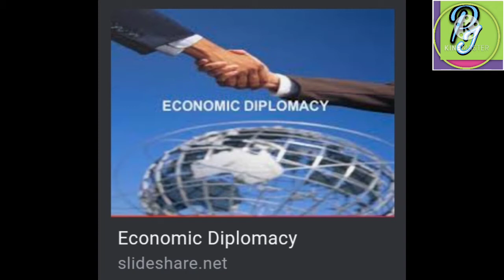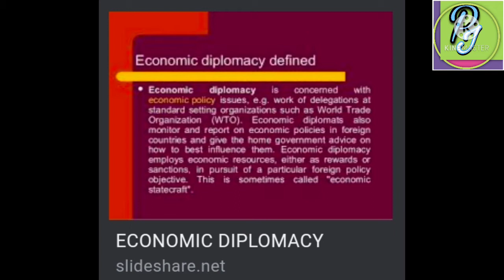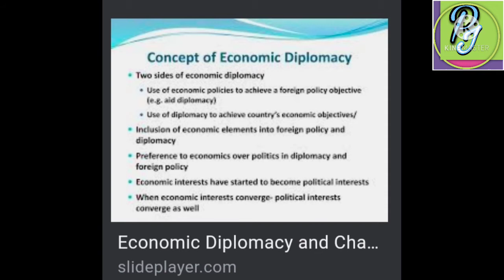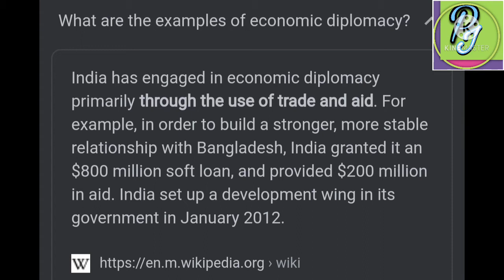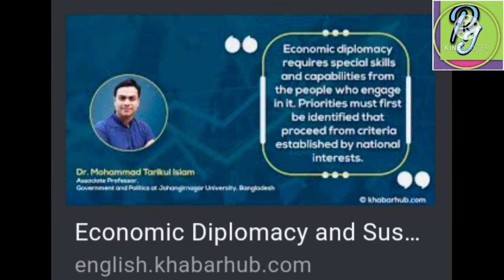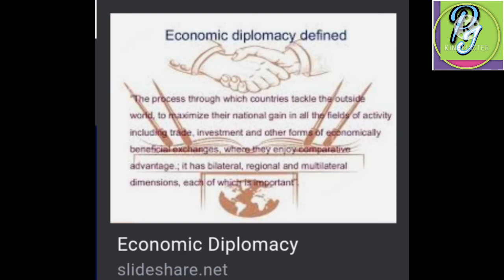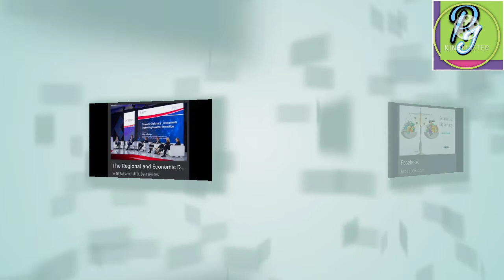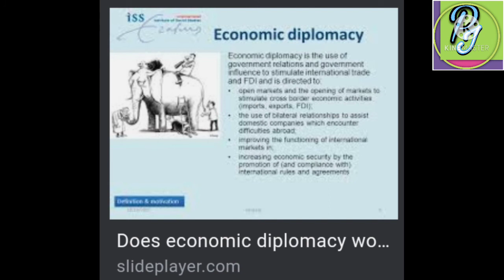what is economic diplomacy? how it works, purpose , objective, causes and importance in Nepal?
Economic diplomacy includes building international coalitions to help countries recover from financial crises. It entails convincing host-government leaders to apply the policies and measures most likely to strengthen their economies and provide jobs for their people, even if the reforms have political costs.
Diagnosing and prioritising challenges. Designing solutions with rigorous evidence, considering trade-offs and incentives and assessing cost-effectiveness of alternatives. Influencing and implementing policy with metrics to measure success.
Economic tools—including sanctions, anti-money-laundering and anti-corruption measures, and enforcement actions—can be important parts of broader strategies to deter, coerce, and constrain adversaries.Between the 1960s and the 1980s Tanzania inspired a host of countries in Africa and the global South with its principled foreign policy cen- tred on liberation diplomacy. This policy was abandoned in the 1990s, as Tanzania adopted economic diplomacy.
Economic diplomacy is the art of serving economic security and strategic interests of the country by the use of economic instrument in conduct of State to State relations.The purpose of diplomacy is to strengthen the state, nation, or organization it serves in relation to others by advancing the interests in its charge.The highest salary for a Diplomat in London Area is £76,639 per year. The lowest salary for a Diplomat in London Area is £31,197 per year.